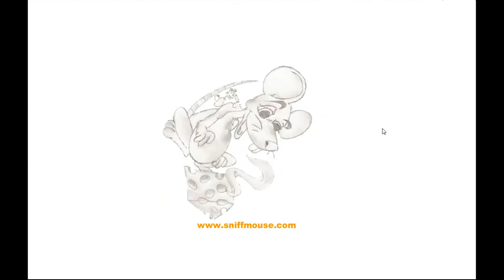Sniffmouse's Jenna in the Garage Walkthrough